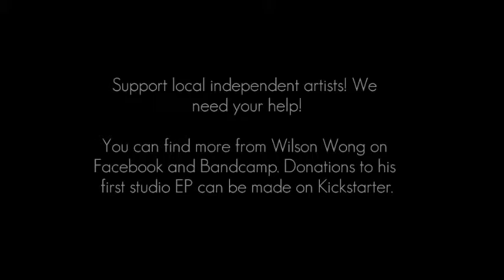Wilson Wong and the Dudes - Heart is Growing Old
Here is a recorded version of "Heart is Growing Old", with Dude Carlos Cajilig providing lead guitar and back up harmonies.